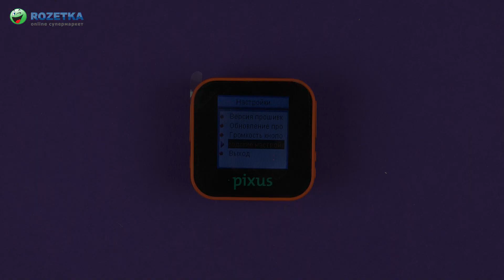Распаковка Pixus Eight 8GB Orange